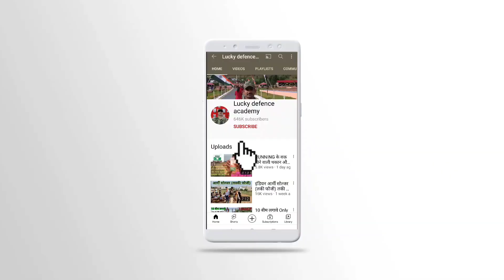Yes I Am INDIAN, ना में हिन्दू, ना में मुस्लिम, ना में सिख, ना में ईसाई, Only भारतीय हू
फौज में दम है, तभी तो हम है..